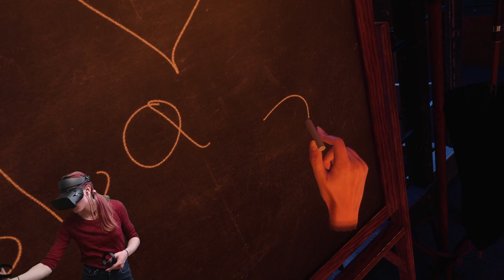Let's Play - Wanderer VR - 06 - Tesla, our handsome sad Chap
Starting out by meeting the famed Nikola Tesla in quite the pickle and getting into some mysteries...